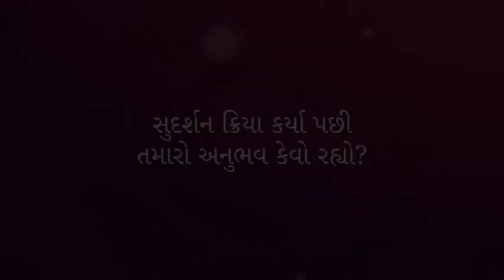सुदर्शन क्रिया पछि तमारो अनुभव केवो रहियो लवजी बासा artofliving gurudev sri Sri Ravisankar surat